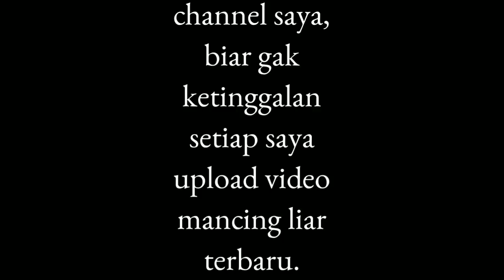Mancing ikan nila paling seru"bersama pemancing liar.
Mancing ikan nila paling seru saat bareng "bersama pemancing liar

Di video kali ini saya mancing tidak sendirian .tetapi di temanin bersama  para pemancing  liar ,saat mancing di spot yg banyak ikan nila nya.